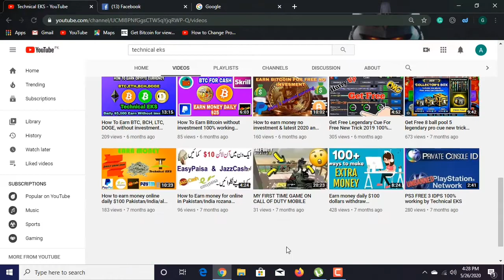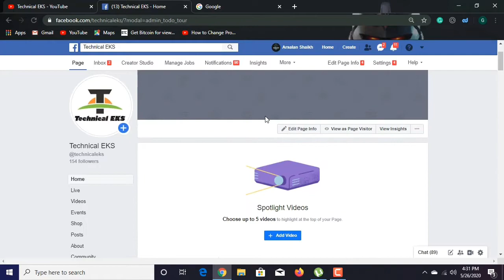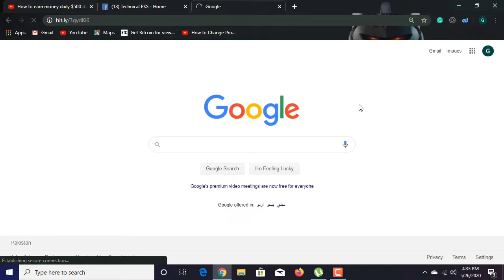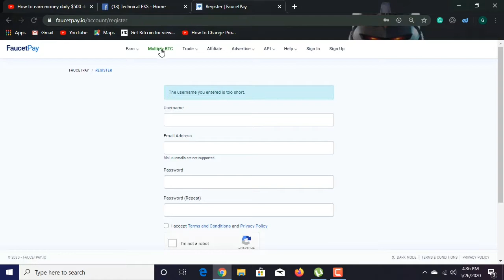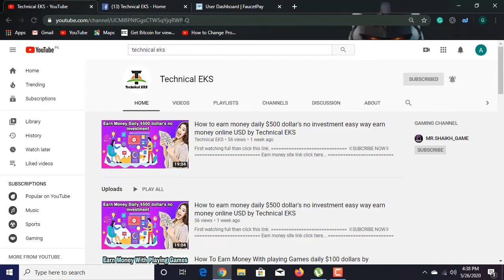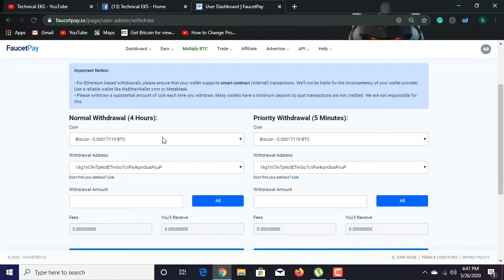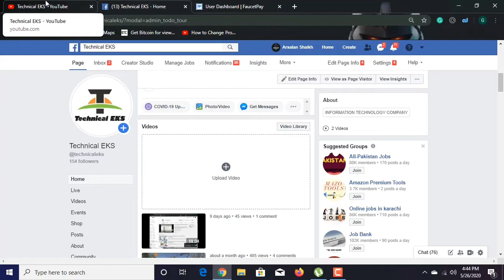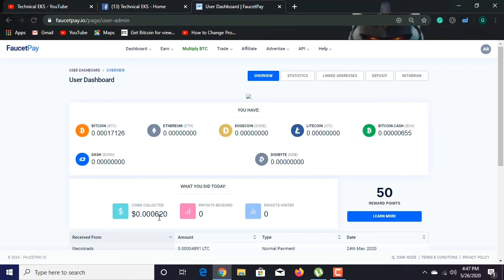How To Create Faucetpay Account and Earn Money Without investment Earn Cryptocurrency Technical EKS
Hello world...

bitcoin mining,
bitcoin news,
bitcoin halving,
bitcoin live,
bitcoin trading,
bitcoin ben,
bitcoin cash,
bitcoin wallet,
bitcoin atm,
bitcoin account,
bitcoin analysis,
bitcoin app,
bitcoin and friends,
bitcoin address,
bitcoin atm business,
bitcoin atm machine,
a bitcoin short film,
a bitcoin wallet,
a bitcoin atm,
a bitcoin machine,
a bitcoin account,
a moeda bitcoin,
bitcoin billionaire,
bitcoin blast,
bitcoin bangla,
bitcoin black,
bitcoin basics,
bitcoin blocks,
bitcoin blockchain,
plan b bitcoin,
ali b bitcoin,
cardi b bitcoin,
plan b bitcoin prediction,
plan b bitcoin show,
bitcoin best b#$*h,
bitcoin b trick,
dwdd ali b bitcoin,
bitcoin crash,
bitcoin cnbc,
bitcoin creator,
bitcoin cash halving,
bitcoin cryptocurrency,
nasty c bitcoin,
bitcoin c'est quoi,
bitcoin a/c,
halving bitcoin c'est quoi,
bitcoin cash c'est quoi,
c'est cash bitcoin,
minage de bitcoin c'est quoi,
bitcoin documentary,
bitcoin day trading,
bitcoin dump,
bitcoin drop,
bitcoin daily,
bitcoin doubler,
bitcoin debit card,
bitcoin diamond,
money in bitcoin,
willie d bitcoin,
bitcoins d lynwood,
bitcoin d,
bitcoin cote d'ivoire,
bitcoin complement d'enquete,
bitcoin blanchiment d'argent,
briatore bitcoin d'urso,
bitcoin earn,
bitcoin explained,
bitcoin earn library,
bitcoin exchange,
bitcoin earning site,
bitcoin earning bangla,
bitcoin español,
bitcoin earning apps bangla,
o'que e bitcoin,
ce e bitcoin,
inch e bitcoin@,
oqe bitcoin,
e money bitcoin sinhala,
etoro bitcoin,
bitcoin comprar e vender,
ouro e bitcoin,
bitcoin farm,
bitcoin future,
bitcoin fund manager,
bitcoin farm tarkov,
bitcoin faucet,
bitcoin forecast,
strg f bitcoin,
bitcoin gold,
bitcoin generator,
bitcoin gambling,
bitcoin game,
bitcoin going to zero,
bitcoin gpu mining,
bitcoin guava juice,
mastering bitcoin,
new g bitcoin,
bitcoin song,
bitcoin halving live,
bitcoin history,
bitcoin halving explained,
bitcoin hardware wallet,
bitcoin halving countdown,
bitcoin kya h,
bitcoin kya h in hindi,
bitcoin kya hota h,
bitcoin h,
bitcoin investment,
bitcoin income,
bitcoin ira,
bitcoin india,
bitcoin investment 2020,
bitcoin income bangla 2020,
bitcoin is going to zero,
bitcoin in 2020,
i bitcoin to naira,
i bitcoin to php peso,
i bitcoin to usd,
i bitcoin to myr,
i created bitcoin,
i'm a bitcoin millionaire,
i mined bitcoin,
i trader bitcoin,
bitcoin jake and amir,
bitcoin john oliver,
bitcoin jamuna tv,
bitcoin joe rogan,
bitcoin jack,
bitcoin jebb,
bitcoin jack dorsey,
bitcoin jp morgan,
j bravo bitcoin,
j focuz bitcoin,
j techcode bitcoin,
jk rowling bitcoin,
j focus bitcoin,
bitcoin ki,
bitcoin kirby,
bitcoin khmer,
bitcoin kya hai,
bitcoin kaise kamaye,
bitcoin key,
bitcoin kivabe khulbo,
bitcoin kiyosaki,
k money bitcoin,
que es bitcoin,
bitcoinovej k,
bitcoin lightning network,
bitcoin lyrics,
bitcoin live stream,
bitcoin loophole,
bitcoin ledger,
l'histoire du bitcoin,
bitcoin l,
bitcoin dessine moi l'éco,
bitcoin gagner de l'argent,
l'avenir du bitcoin,
l'effondrement du bitcoin,
bitcoin l'arnaque,
bitcoin millionaire,
bitcoin mining 2020,
bitcoin miner,
bitcoin machine,
chris m bitcoin,
tun m bitcoin,
alpha m bitcoin,
bitcoin m,
bitcoin news today,
bitcoin now,
bitcoin news live,
bitcoin node,
bitcoin noticias,
bitcoin nedir,
bitcoin news bangladesh,
guns n bitcoin,
bitcoin n,
bitcoin on robinhood,
bitcoin options trading,
bitcoin options,
bitcoin official,
bitcoin or ethereum,
bitcoin owner,
bitcoin or stocks,
tosh.o bitcoin millionaire,
como funciona o bitcoin,
nutty o bitcoin riddim,
sve o bitcoinu,
wszystko o bitcoinie,
entenda o bitcoin,
como usar o bitcoin,
quem criou o bitcoin,
bitcoin price,
bitcoin prediction,
bitcoin profit,
bitcoin pizza,
bitcoin podcast,
bitcoin vs s&p 500,
bitcoin styles p,
bitcoin que es,
bitcoin qr code,
bitcoin queen,
bitcoin quantum,
bitcoin q&a,
bitcoin qt,
bitcoin qatar,
bitcoin queda,
q es bitcoin,
q significa bitcoin,
bitcoin robinhood,
bitcoin rap,
bitcoin reaction,
bitcoin revolution,
bitcoin rapper,
bitcoin rich,
bitcoin review,
bitcoin crypto r us,
r k gupta bitcoin,
bitcoin stock,
bitcoin scams,
bitcoin sv,
bitcoin scammer,
bitcoin script,
bitcoin stock to flow,
bitcoin story,
tyler s bitcoin,
1000 gh/s bitcoin miner,
ledger nano s bitcoin,
paano kumita sa bitcoin,
1000 th/s bitcoin miner,
jak obchodovat s bitcoiny,
ako obchodovat s bitcoinom,
taylor s bitcoin,
bitcoin to bkash,
bitcoin today,
bitcoin to cash,
bitcoin the moon,
frosty t bitcoin,
bitcoin t,
bitcoin update,
bitcoin unmask